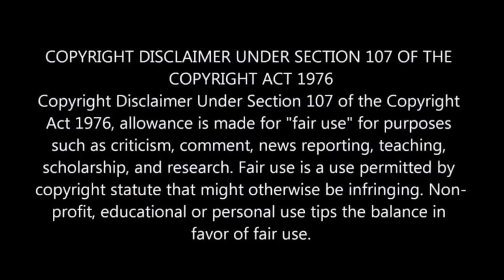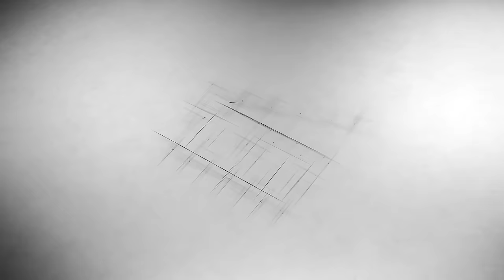Even His blood & Nerves are Only Money 💥🤯⁉️⚠️ | Movie Explained in Hindi & Urdu